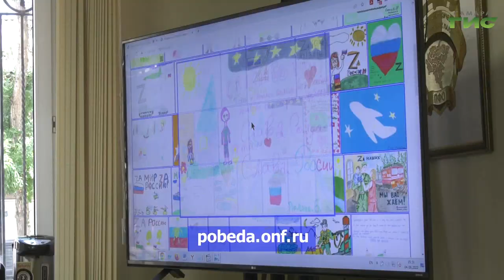В Самаре презентовали портал, с помощью которого можно поддержать защитников Донбасса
Помочь как материально, так и морально участникам военной спецоперации на Украине. Народный фронт презентовал портал, где можно прочитать, в какой помощи нуждаются жители ЛНР и ДНР, а также военные, и направить средства на приобретение конкретного товара. А дети могут написать письма солдатам. Подробнее в нашем сюжете.